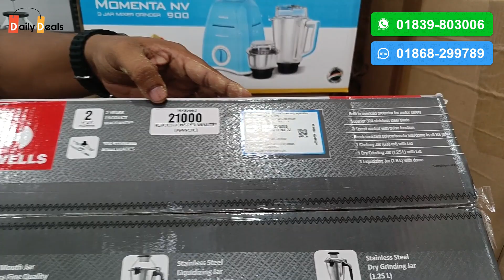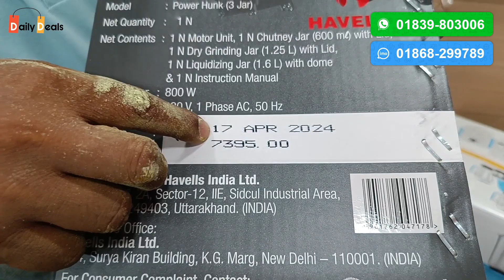১১০০ ওয়াটের ব্লেন্ডার 🔥 Blender Machine Price In Bangladesh 2024 | Havells Blender Price In Bd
১১০০ ওয়াটের ব্লেন্ডার 🔥 Blender Machine Price In Bangladesh 2024 | Havells Blender Price In Bd
Habib Crockeries
Shop no: 132, 1st Floor, Biswas Builders,
New Market City Complex, New Market, Dhaka
☘Allah Hafez☘
blender price in bd
walton blender price in bd
panasonic blender price in bd
miyako blender price in bd
philips blender price in bd
jaipan blender price in bd
singer blender price in bd
rfl blender price in bd
vision blender price in bd
best buy blender price in bd
walton blender price in bd 2023
blender price in daraz
ভালো ব্লেন্ডার মেশিন
best blender in bangladesh 2023
blender price in west bengal
buy blender
low price blender
gold bleach price in bangladesh
ঘি দাম
blender prices in bangladesh
blender price 750ml
জুস মেশিন দাম কত
ঝরনার চাবির দাম
ঝুড়ির দাম
blender dam
blender in daraz
small blender price
valo blender price in bangladesh
bhalo blender
blender machine india
হেন ব্লেন্ডার
vision blender vis-sbl-011 price in bd
jaipan blender 1000w price in bd
orpat blender 1200w price in bd
orpat blender 1600w price in bd
2 in 1 blender
4 in 1 blender price in bangladesh
blender 750w price in bangladesh
jaipan blender-850w price in bd
800w blender price in bd
999 blender price in bd
সবচেয়ে ভালো ব্লেন্ডার
havells blender price in bd
havells blender price in bangladesh
havells blender price
হ্যাভেলস ব্লেন্ডার
havells blender bd price
havells blender price in india
ইলেকট্রিক হ্যান্ড ব্লেন্ডার
ভালো ব্লেন্ডার মেশিন
havells blender 800w price in bangladesh
bhalo blender
ঝরনার চাবির দাম
হেন ব্লেন্ডার
নোভা ব্লেন্ডার মেশিন
নোভা ব্লেন্ডার
noah 3 in 1 blender price in bangladesh
low price blender
lords blender price in bangladesh